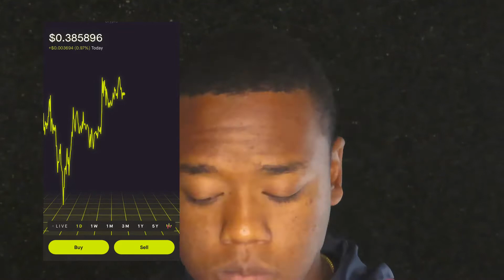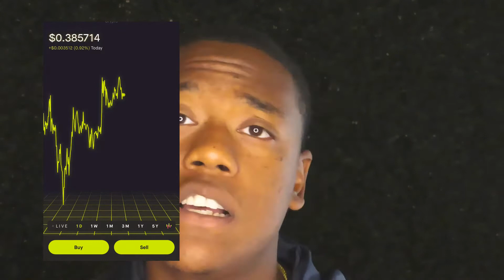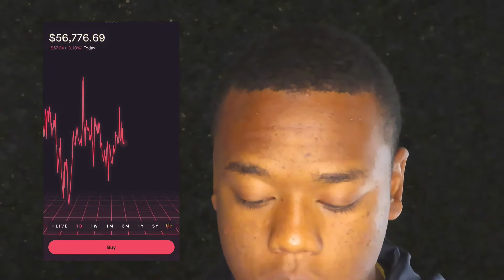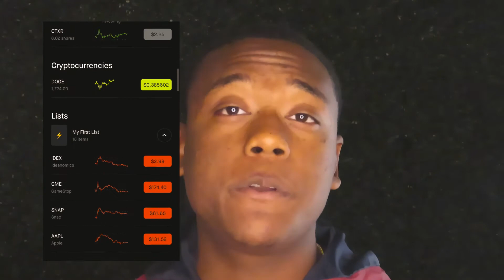HOW I MADE $500+ MY 3 TOP CRYPTO $$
Robinhood top cryptos more to come
option plays
dividends
penny stocks